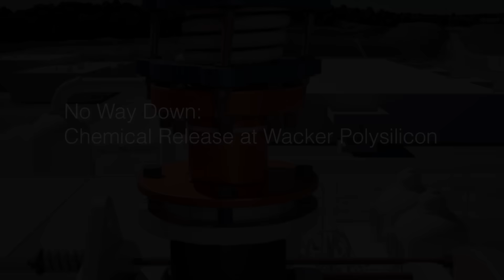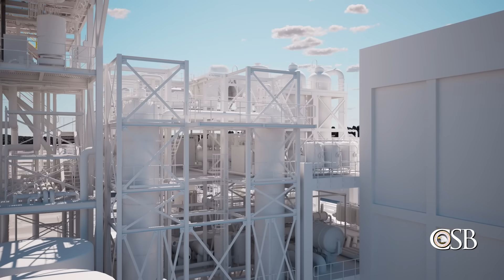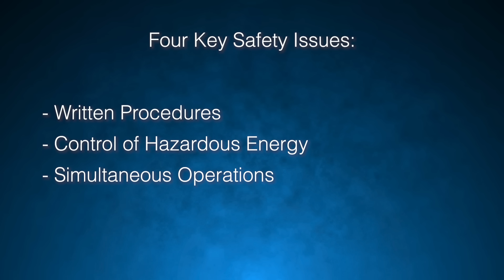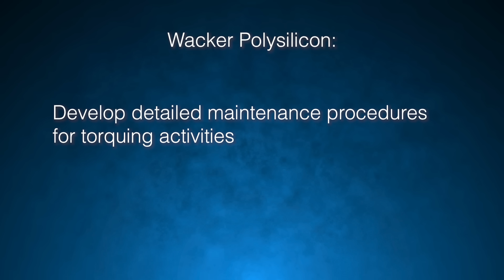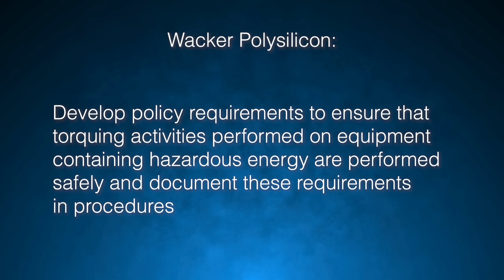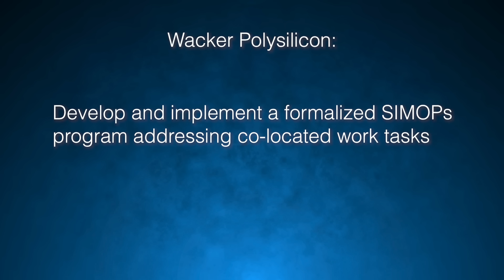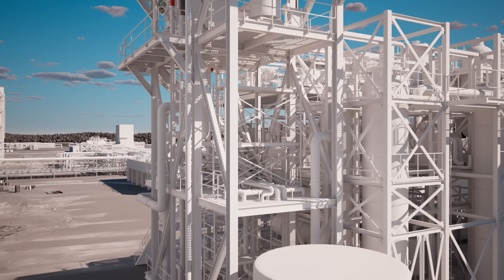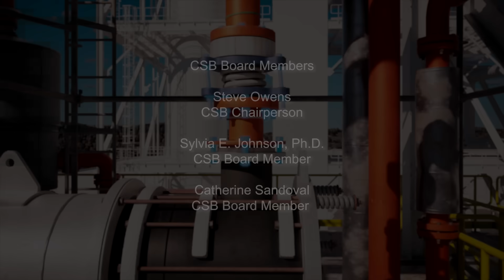No Way Down: Chemical Release at Wacker Polysilicon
A CSB safety video on the investigation into the fatal release of hydrogen chloride at the Wacker Polysilicon North America facility in Charleston, Tennessee, that occurred on November 13, 2020. One contract worker was killed and two others were seriously injured when attempting to escape the release.